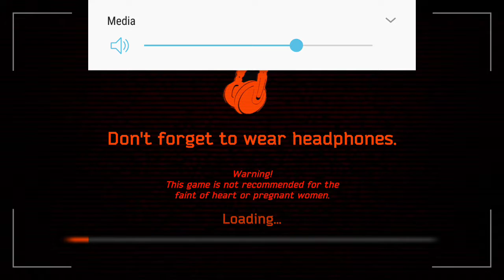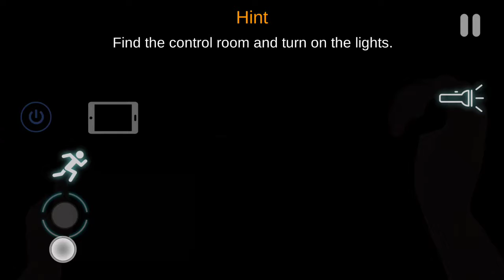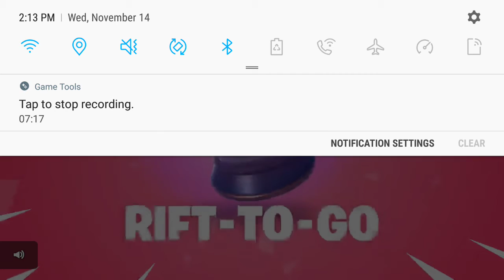Case animatronics(mobile ver.)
So yeah another horror game...